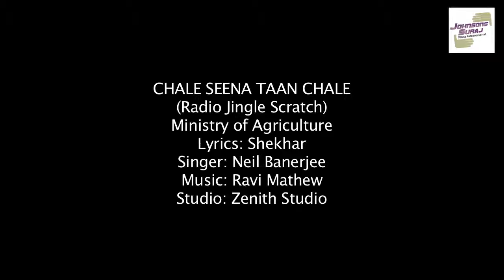CHALE SEENA TAAN CHALE | Radio Jingle Scratch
Ministry of Agriculture
Lyrics: Shekhar
Singer: Neil Bannerjee
Studio: Zenith Studio
Johnsons Suraj Films International